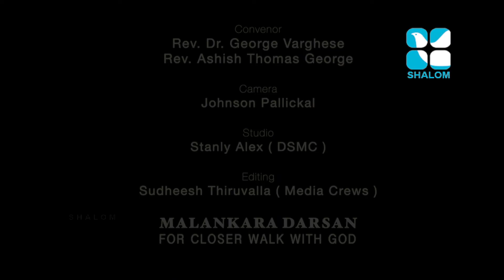Malankara Dharsan | EPS:375 | Rev Gregorios Mar Stephanos | Maramon Convention | ShalomTV